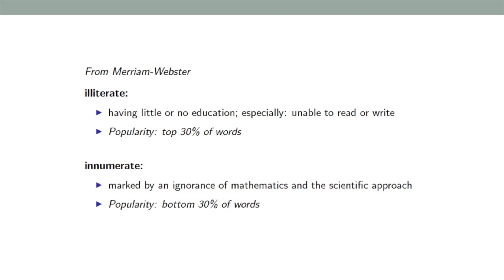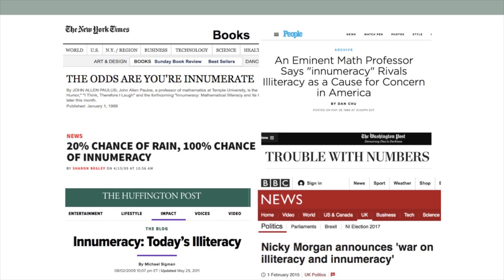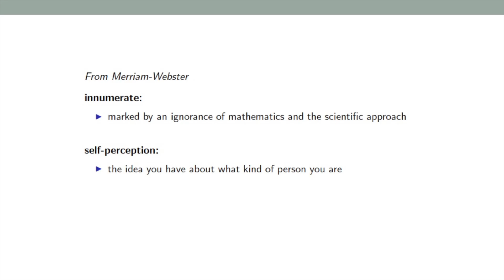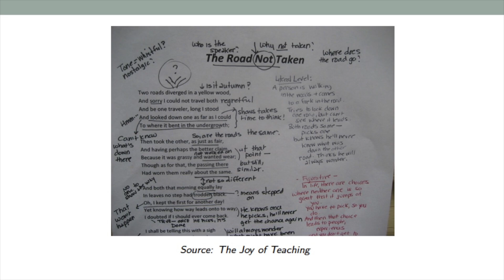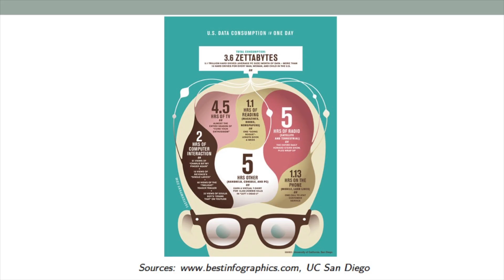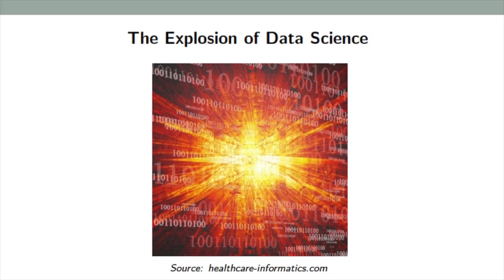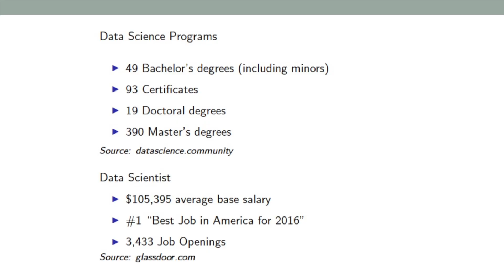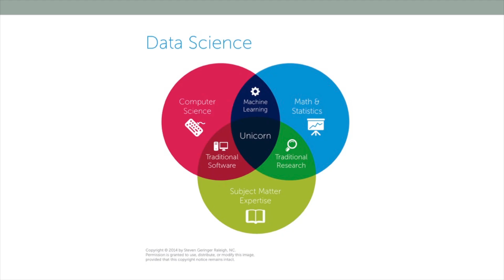We're All Data Scientists | Rebecca Nugent | TEDxCMU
In her talk, Rebecca Nugent concentrates on the rise of Data Science and what it means for education at the bachelor's and perhaps master's level.  She proposes that Data Science in many ways is actually "The People's Science" and that it has the ability to empower students and employees of all types of backgrounds including the humanities and social sciences. She claims it is a field that belongs to everyone and calls for everyone to seize the opportunity to become data scientists within their own fields/jobs.

Rebecca Nugent is a Teaching Professor and the Director of Undergraduate Studies in the Department of Statistics at Carnegie Mellon University.  Originally from Texas, she received her PhD in Statistics from the University of Washington. She has spearheaded the rapid growth of the Carnegie Mellon Statistics Undergraduate program and the development of modern, interdisciplinary curriculum including serving on the National Academy of Sciences Committee for “Envisioning the Data Science Discipline:  The Undergraduate Perspective”. Her research interests lie in the identification and extraction of meaningful patterns in high-dimensional data, techniques which she tries to apply daily to her own life.